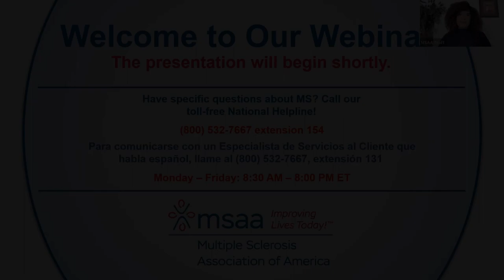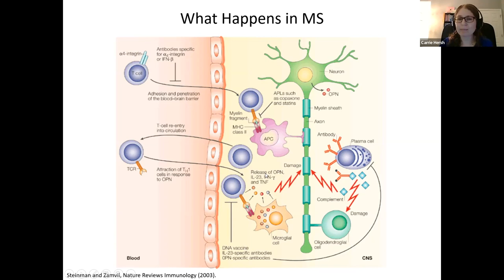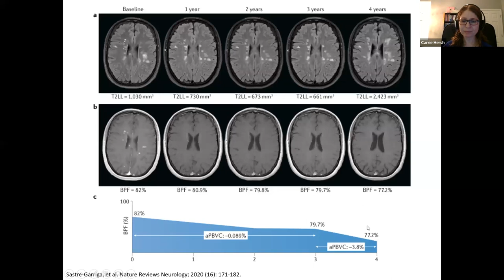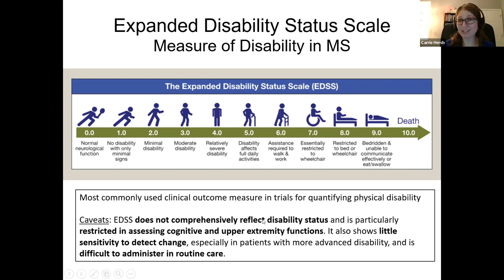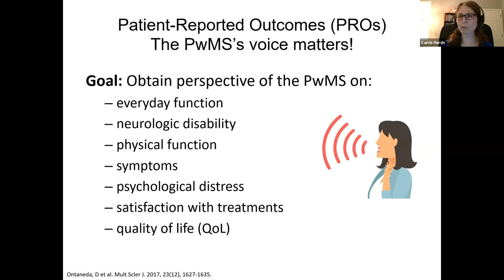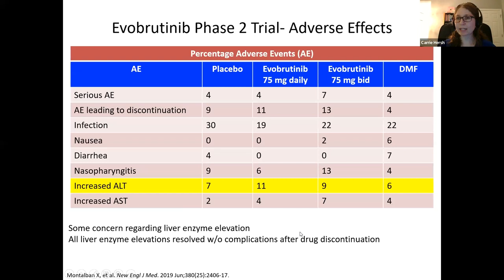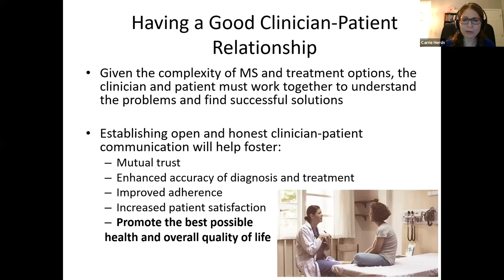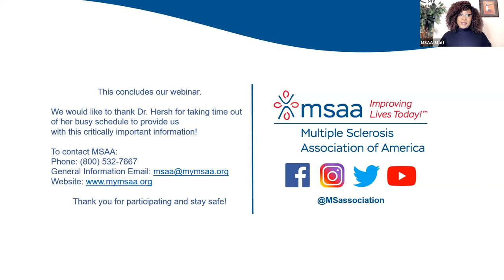Understanding Progression in MS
Featuring Carrie Hersh, DO, MSc, FAAN
During this discussion, neurologist Dr. Carrie Hersh provides viewers with a deeper understanding of the markers of multiple sclerosis progression and the effects of progression in people living with MS.